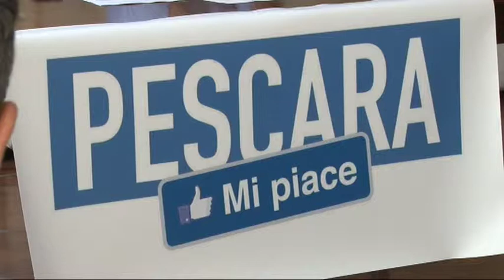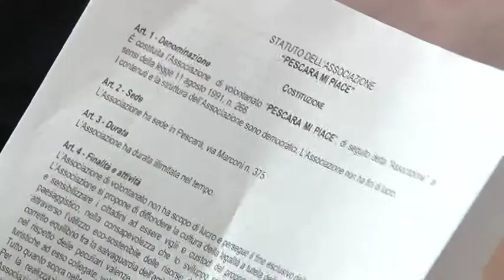Pescara Mi piace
L'ex consigliere comunale Berardino Fiorilli ha lanciato il nuovo movimento civico "Pescara Mi Piace", rivolto ai tanti delusi del centrodestra e centrosinistra e alla cosiddetta società civile